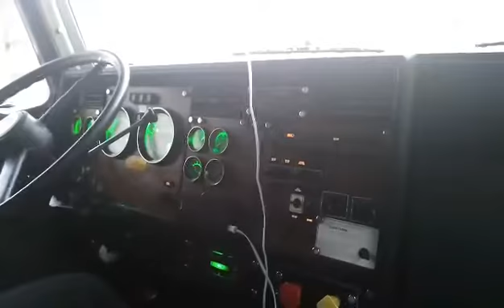Kenworth T600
Ride on Kenworth 1992 Cummins N-14